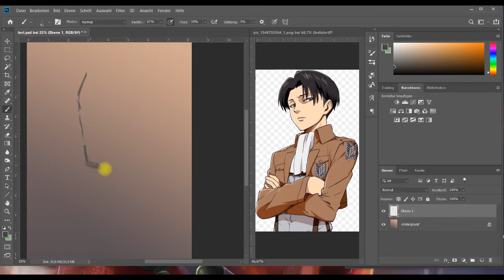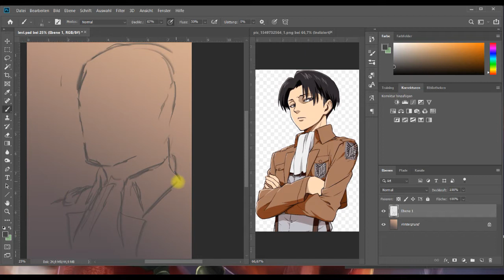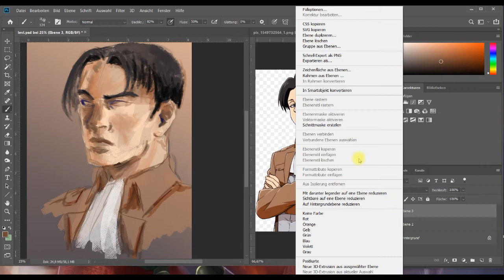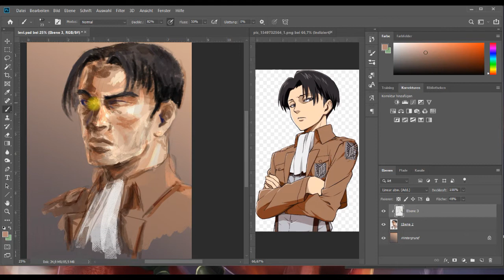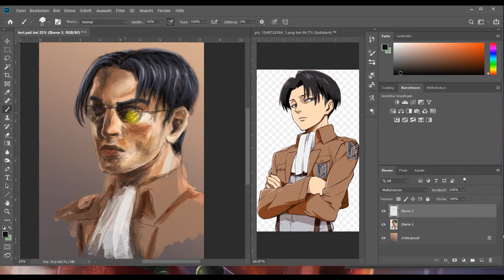Levi | Attack on Titan | Stilmodifikation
Musik stammt aus dem Movavi Clip Studio

►SOCIAL MEDIA◄
(Mobile müsst ihr den Link einfügen beim Beitreten eines Servers; Desktop nur draufklicken)